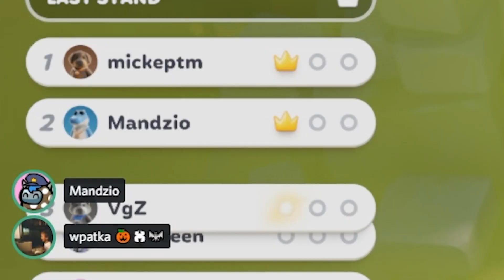BITKA NA ODRZUTOWCU | Party Animals [#2]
Takiej bitki na odrzutowcu to nikt się nie spodziewał ;P